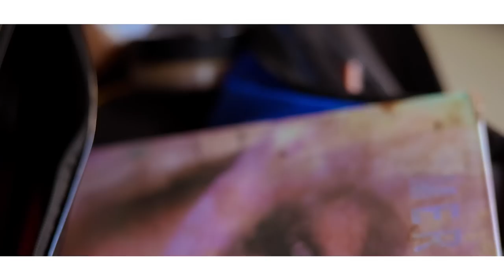powerful new year song from Sofomaame Joyce Ansong track Afe yi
powerful music by all standard let use this music to celebrate our Christmas god bless you